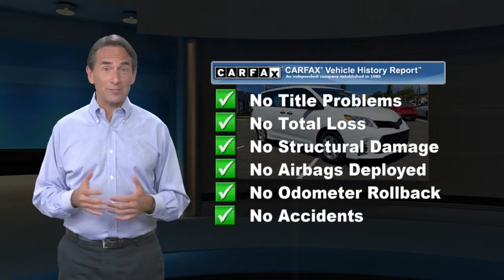Certified 2018 Toyota Sienna L, Philadelphia, PA 4606229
Toyota Combined Details:* Transferable Warranty* Limited Comprehensive Warranty: 12 Month/12,000 Mile (whichever comes first) from certified purchase date. Roadside Assistance for 1 Year (for Toyota Certified Used Vehicles program), Limited Comprehensive Warranty: 12 Month/12,000 Mile (whichever comes first) from certified purchase date. Battery Warranty coverage for 10 years/100,000 miles (2020 Hybrid models) or 8 years/100,000 miles (Hybrid models prior to 2020) from original date of first use when sold as new. Fuel Cell Vehicle Warranty 8 years/100,000 mile (whichever comes first) on key fuel cell components. Roadside Assistance for 1 Year (for Toyota Certified Used Hybrids program)* 160 Point Inspection (for Toyota Certified Used Vehicles program), 174 Point Inspection (for Toyota Certified Used Hybrids program)* Powertrain Limited Warranty: 84 Month/100,000 Mile (whichever comes first) from TCUV purchase date* Vehicle History* Warranty Deductible: $50* Roadside AssistanceSLOANE CERTIFIED: This vehicle comes with a 3,000 mile/90 day limited comprehensive warranty, 15,000 mile/12 months of no-cost (Sloane Sponsored) maintenance and Free State Safety Inspections. The vehicle has undergone a 150-point inspection, and passes all State Safety and Emissions requirements. Clean CARFAX. CARFAX One-Owner. Odometer is 9467 miles below market average!19/27 City/Highway MPGSloane Toyota serving the communities of Philadelphia, Langhorne, Lansdale, Trevose, Cheltenham, Bensalem, King of Prussia, Wilmington, Montgomeryville, Levittown, Warminster, Sharon Hill, Yeaden, New Castle, Upper Darby, Richboro, Glenside, Palmyra, New Jersey, Mt.Laurel, Marlton, Pennsauken, Haddonfield, Trenton, Camden, Burlington, Cherry Hill, Sewell, Washington Township, Gloucester County, Turnersville, Runnemede, Bellmawr, Blackwood, Blenheim, and Glendora.

[RLVID:8044:775190b64446ff1e:09b3d9f245f45e9a:1]